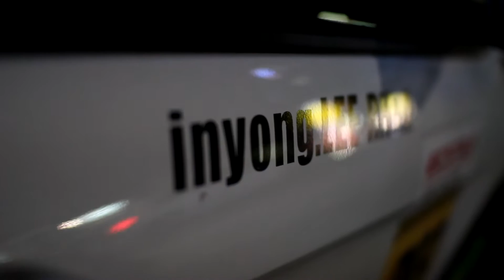way to podium :: JNM레이싱 이인용선수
아마추어 레이싱 드라이버를 움직이게 하는 원동력을 무엇일까요?
2016시즌 슈퍼챌린지 1위,2위 CJ 슈퍼레이스 2위를 달리고 있는 이인용선수를 만나 그를 움직이게 하는 원동력, 그리고 지금의 자리에 오르기 까지의 과정과 앞으로 나아갈 길에 대해 들었습니다.